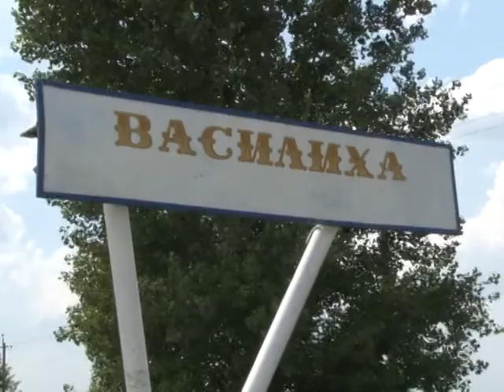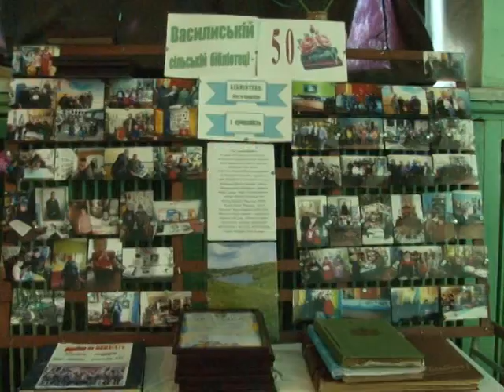ДЕНЬ СЕЛА ВАСИЛИХА